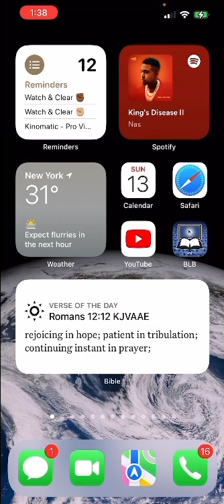My message to you… Rejoice, be patient and PRAY